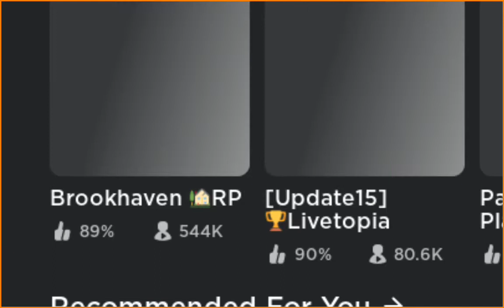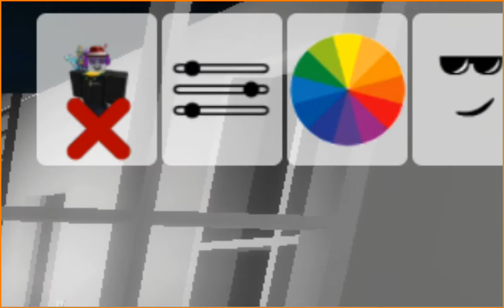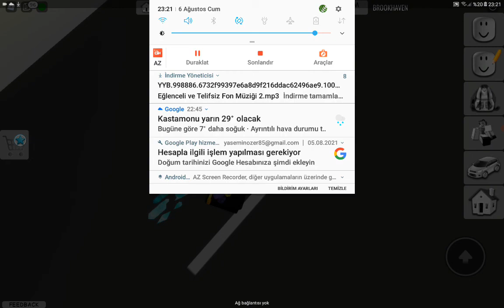roblox brokhaven yeni ğüncelleme arabalar yeni kamera ve dahası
arkadaşlar gelen güncellemeler

1. yeni arabalar

2.yeni polis karakolundaki kamera odasında bilgisayara gelen
yeni kamera

3. yeni apartmana gelen ev

4. ve daha bir çok detay